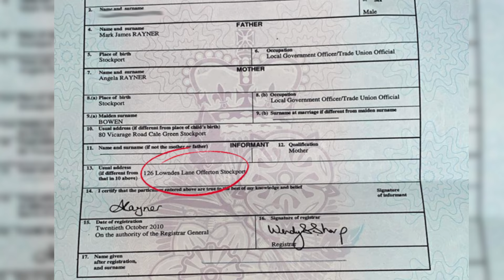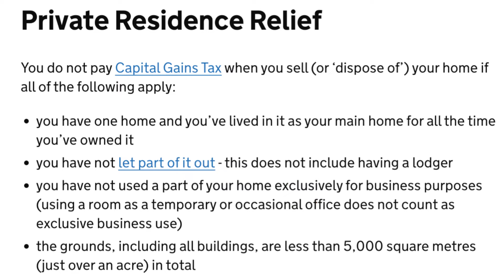Guido Talks Special: Angela Rayner's Dodgy Dealings